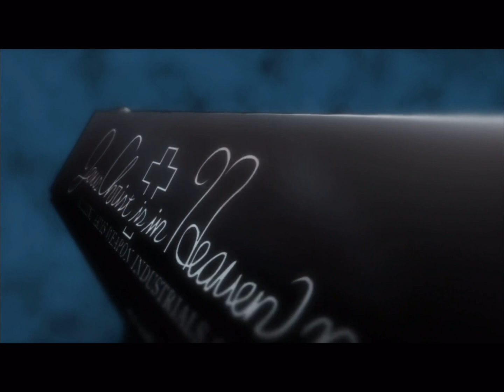Why Do We Love Monsters? | Hellsing Ultimate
Why do we love monsters in anime? I’ll be releasing a berserk video later in the week. I have had the craziest schedule.